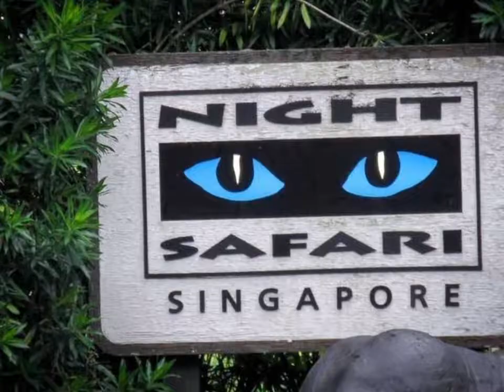Singapore Night Safari